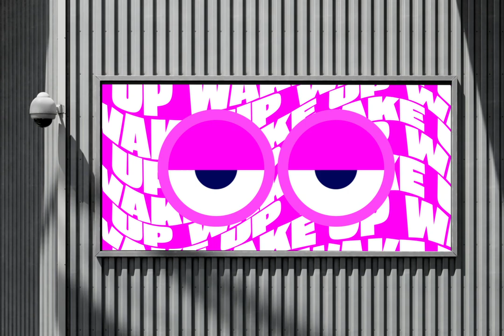That Monday Feeling